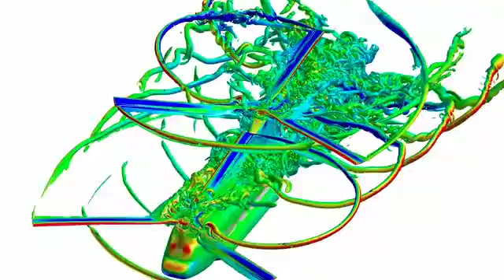Artificial Intelligence The New Deterrent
Colonel Jason M. Brown, the Air Force Lead for the Joint Artificial Intelligence Center and Mark Cuban discuss the future of AI and its role in the future of the DoD.